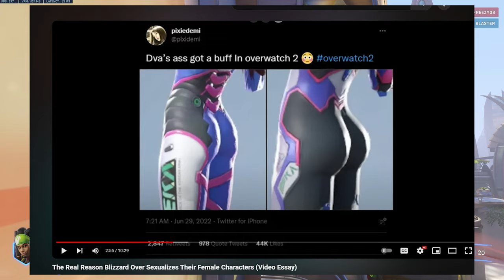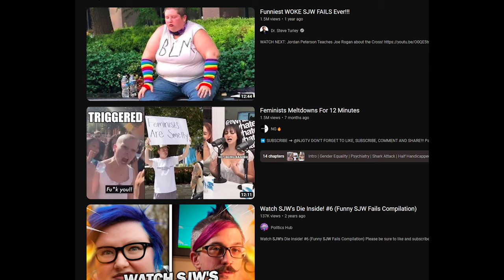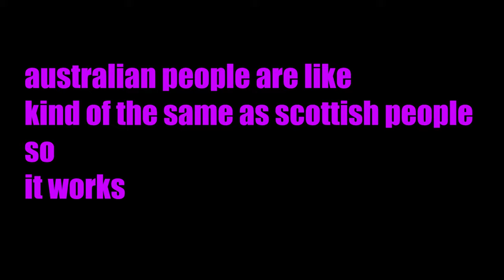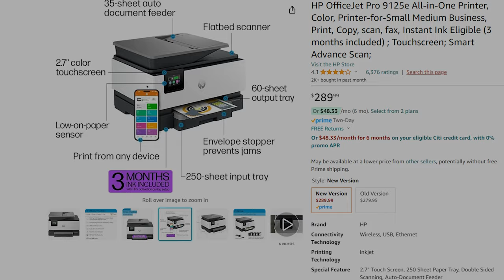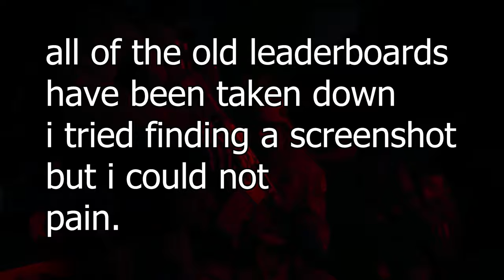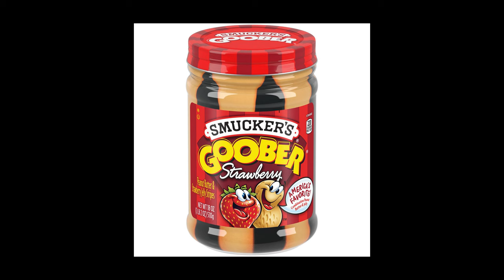Why Overwatch 2 Is BETTER Than Your Favorite Game!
GLORY TO THE BLIZZARD CORPORATION
Im gonna be doing my best to reply to all comments!
Timestamps:
0:00 INTRO
0:13 Apex Legends
2:39 Tom Clancy's Rainbow Six Siege
3:36 Valorant
3:51 Counter Strike 2
5:08 League Of Legends
5:49 Team Fortess 2
7:17 Call Of Duty
9:17 Minecraft
10:01 HellDivers 2
10:46 Fortnite
12:06 Stardew Valley
12:33 Halo
13:12 Put Put Goes To The Moon